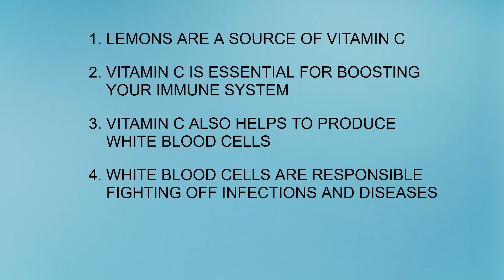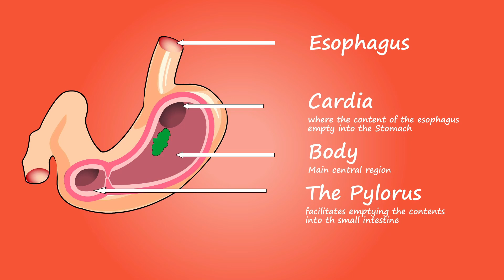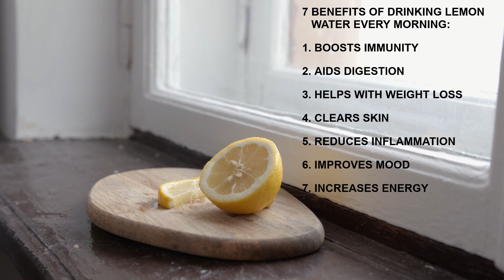7 Benefits Of Drinking Lemon Water Every Morning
Hey There. Here Is Something About Lemons And Drinking Lemon Water That May Interest You. Lemon Is A Power House Fruit, Packed With A Lot Of Surprises Which Can Improve Your Health And Well-Being.